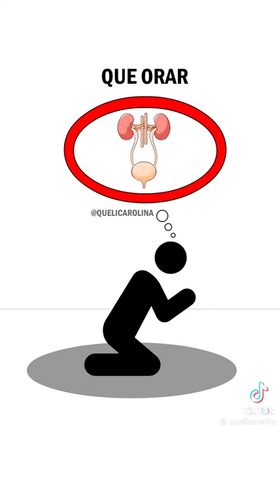VOCÊ BEBEU ÁGUA HOJE?